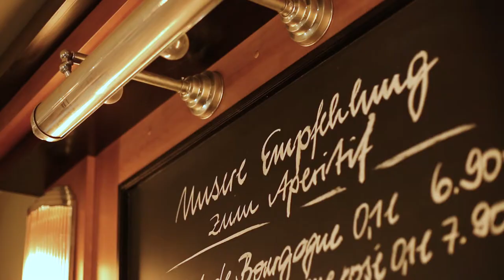Creative-Cup 2018: Brasserie am Gendarmenmarkt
Der Creative-Cup FUTURE FOR US Berlin-Brandenburg ist ein hervorragendes Training, um sich auf die Facharbeiterprüfung im Berufsbild Koch/Köchin oder Restaurantfachmann/-frau und Hotelfachmann/-frau vorzubereiten. Darüber hinaus gilt er als Vorbereitung auf den „Achenbachpreis“, für den sich Jungköche zum Regionalausscheid Berlin-Brandenburg qualifizieren können. Im Service ist die Austragung des Pokals eine gute Vorbereitung auf die jährlich wiederkehrende anstehende regionale Jugendmeisterschaft, deren Erstplatzierte sich für die Teilnahme an der Deutschen Jugendmeisterschaft qualifizieren und auf die Teilnahme am Bitburger-Pokal.